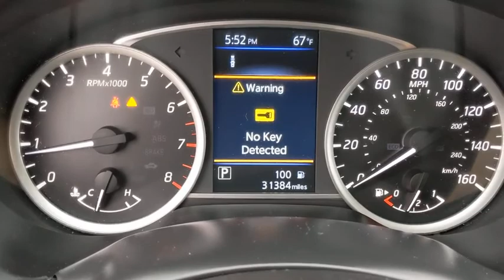2019 Nissan Sentra Orange County, Garden Grove, Westminster, Santa Ana, Anaheim, CA R293046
Red Alert Used 2019 Nissan Sentra available in Garden Grove, California at Toyota Place. Servicing the Orange County, Garden Grove, Westminster, Santa Ana, Anaheim, CA area.

Toyota Place
9670 Trask Ave

Sentra Clean CARFAX. Red Alert Priced below KBB Fair Purchase Price! 29/37 City/Highway MPGCall today and ask for our Sales Managers. ALL ADVERTISED PRICES EXCLUDE GOVERNMENT FEES AND TAXES, ANY FINANCE CHARGES, ANY DEALER DOCUMENT PROCESSING CHARGE, ANY ELECTRONIC FILING CHARGE, AND ANY EMISSION TESTING CHARGE.